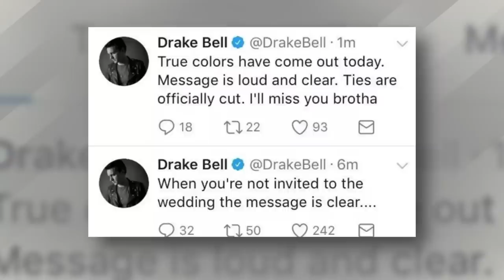Drake Bell CUTS Ties With Josh Peck After Not Being Invited To His Wedding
Josh Peck got married over the weekend without Drake Bell by his side and his former TV brotha is feeling some type of way about it.
I never thought that it’d be so simple, but, I guess Josh found a way to cut ties with Drake.
There was nothing but love between Drake and Josh…that is, until Drake found out he wasn’t invited to Josh’s wedding to longtime girlfriend Paige O’Brien. Over the weekend, photos from Josh and Paige’s wedding surfaced on the interwebs. Josh’s Grandfathered co-star John Stamos managed to get an invite, but the actor’s ‘Drake & Josh’ family members were nowhere to be found and when Drake caught wind of the photographic evidence…shiz hit the fan.
The 30-year-old took to his Twitter to express his disappointment in not being a part of his former co-star’s big day.
Drake tweeted QUOTE, “When you’re not invited to the wedding, the message is clear. True colors have come out today. Message is loud and clear. Ties are officially cut. I’ll miss you brotha.”
I can only imagine what Josh’s reaction was after reading those now deleted tweets.
Anyway, I guess we can kiss all those hopes of getting a Drake and Josh reboot goodbye now that they’ve officially parted ways. How tragic.
Are you guys sad Drake and Josh are no longer, well, Drake and Josh? Thanks for hanging with me on Clevver News, I’m your host Emile Ennis Jr and I’ll see ya next time.